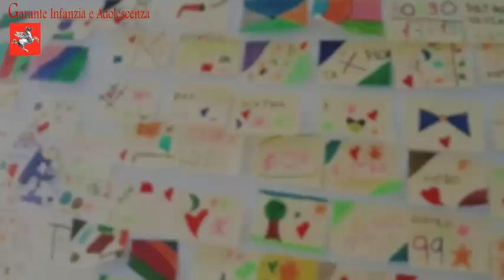Io volo dentro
Trailer del docufilm realizzato dalla Garante Infanzia e Adolescenza della Regione Toscana, Camilla Bianchi, per raccontare il Coronavirus con gli occhi dei bambini.